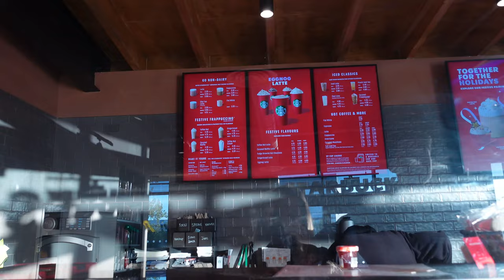EGYPT | TRAVEL VLOG + HOLIDAY WORKOUT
Travel with me to Egypt FIRST CLASS, and explore Cairo! Plus a naughtyyyyy upper body workout that will have your shoulders sculpted in no time!!
Episode 1 of a short Egypt travel series... more to come as we move to Luxor for the final week of our stay

Upper workout (I kept it simple with 3 sets of 10 for everything)
Superset flys + pull over
Seated shoulder press
Dumbbell upright row (not in vid)
Dumbbell front raise (not in vid)